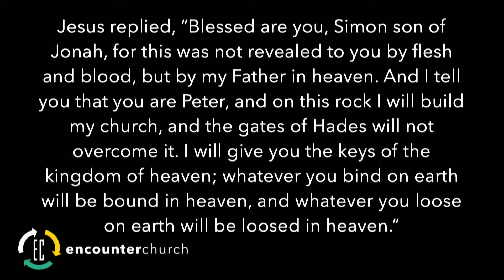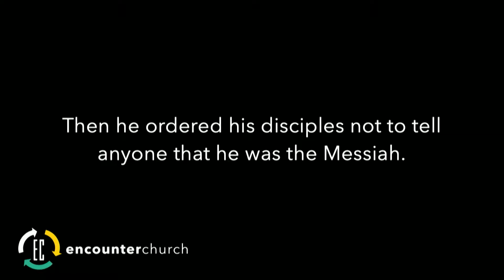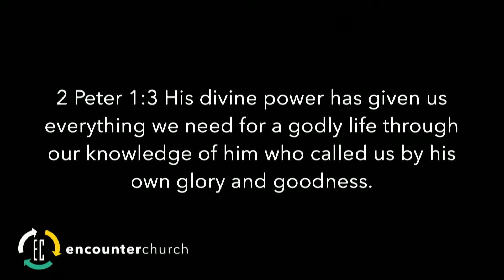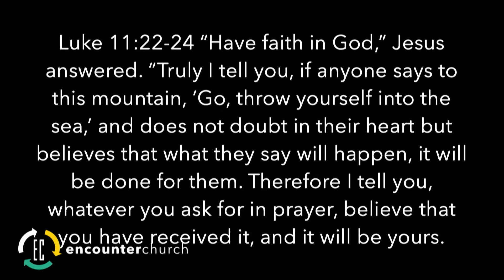The Answer Is In Our Hands | Reece Bowling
Message | Sunday September 15, 2019